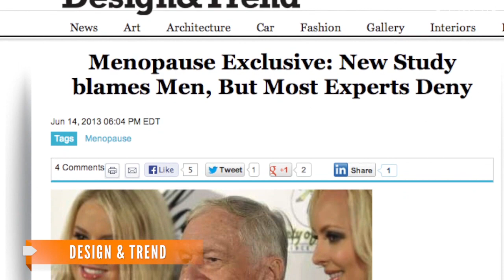Men to Blame for Menopause?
A new study says men and their preference for younger female partners might have led to the phenomenon of menopause in women.